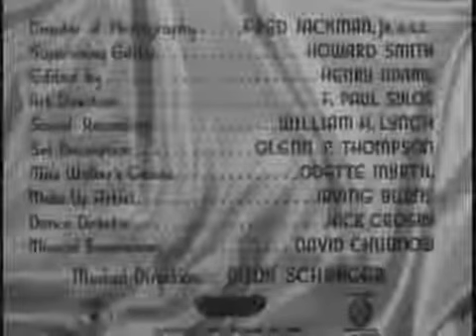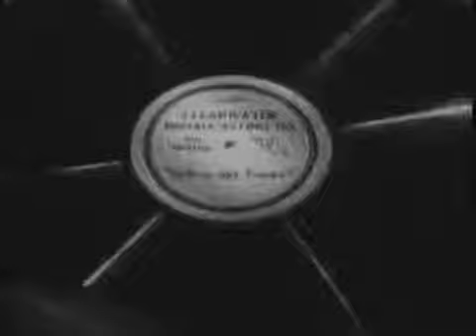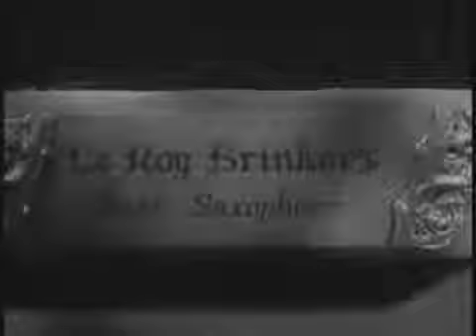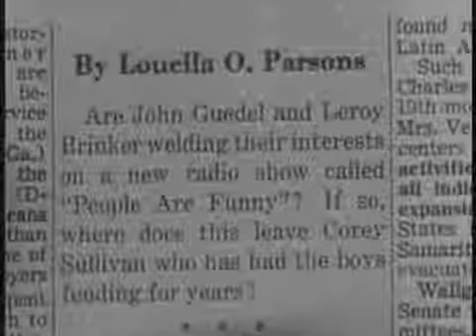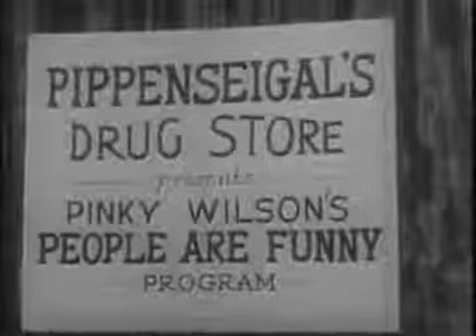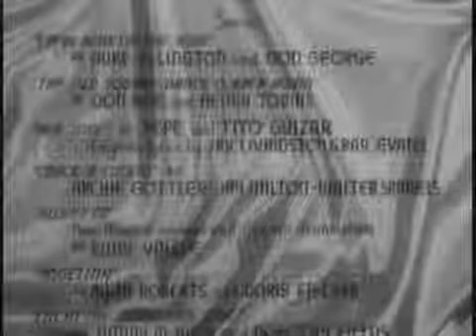People Are Funny: Trip Around The World/Phone Call || a classic TV encore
Let's Check Out People Are Funny: Trip Around World/Phone call || a Sullivan Media Properties classic TV archive encore People Are Funny - Trip around